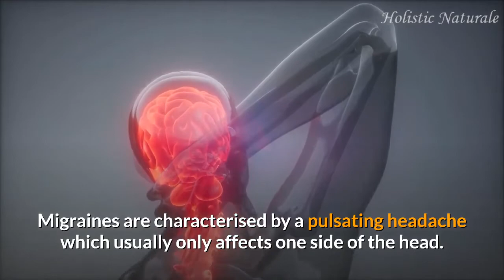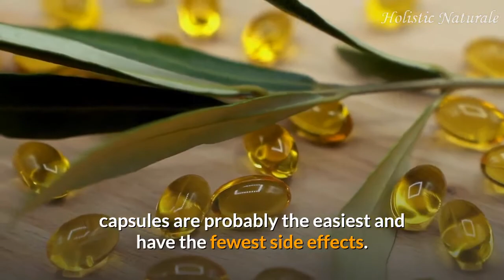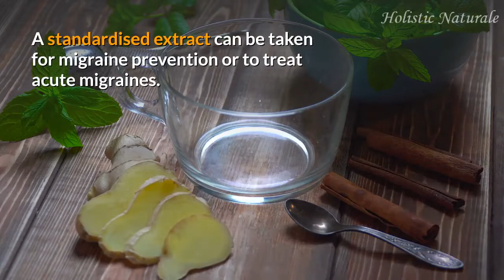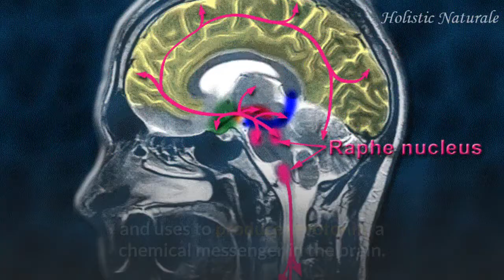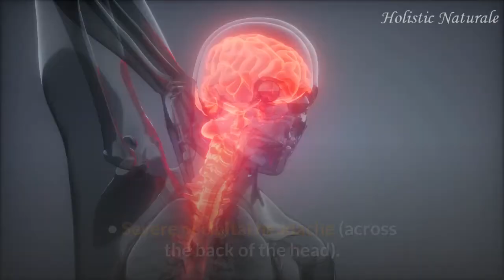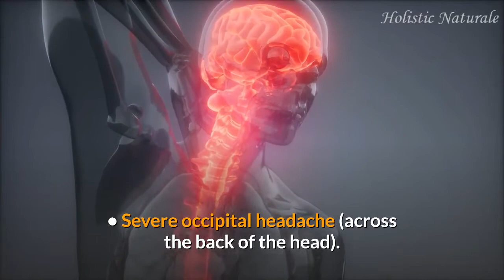Natural Headache Relief / Home Remedies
There are several home remedies available for natural headache relief.
In this video we look at the 2 most common types of headaches, which are tension headaches and migraines, and we look at the possible causes (trigger factors) and treatments. In addition, we look at the danger signs and when you must consult a doctor..

The possible natural treatments for headaches include:
1. Massage
2. Chiropractic
3. Stress Management
4. Herbs/Supplements, such as Feverfew, Willow, Ginger, Cramp Bark, 5-Hydroxytryptophan, , Magnesium, Evening primrose oil, Skullcap, Valerian, and S-adenosylmethionine (or SAMe),